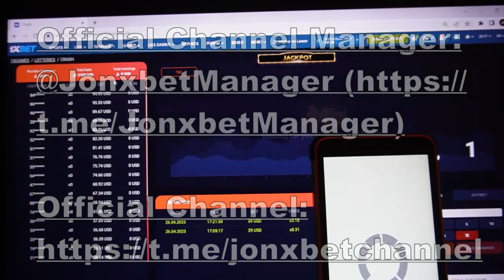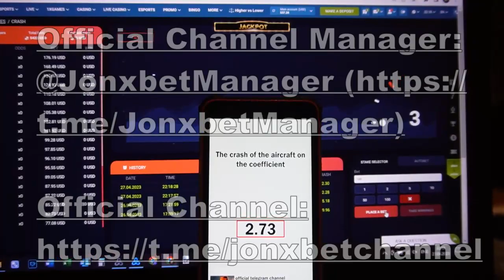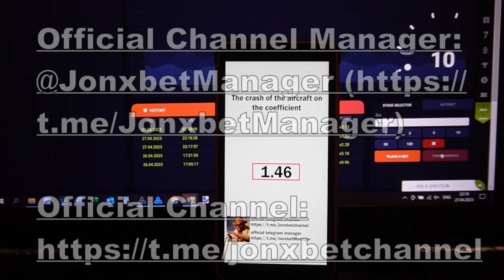I'm making money again on site 1xBet with the use bot for Aviator predictor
This robot works on Windows and Mobile and is constantly being updated. Each has the possibility similarly me. Bot for Aviator predictor gives a prize in 10 out of 10 cases. . In the game I always use an extension that allows me to take gambling money each subsequent step. Best bot for Aviator predictor. If you have any questions you could inquire them in the comments or write to url telegram. Bot for Aviator predictor update automatically.

telegram linck